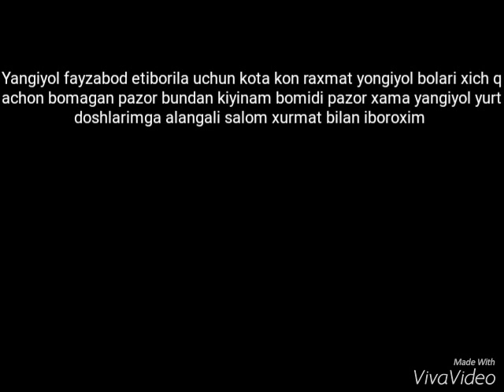Yangiyol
Yangiyol yurtdoshlarimga alangali salom